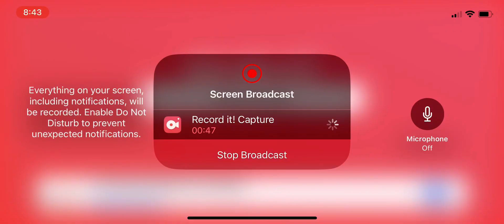Roblox wild horse island ￼￼